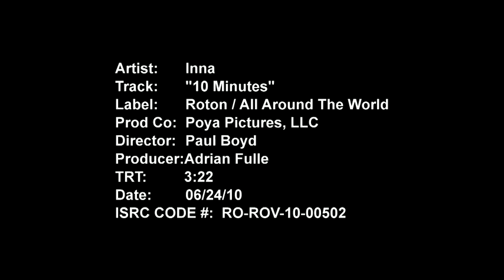INNA - 10 minutes